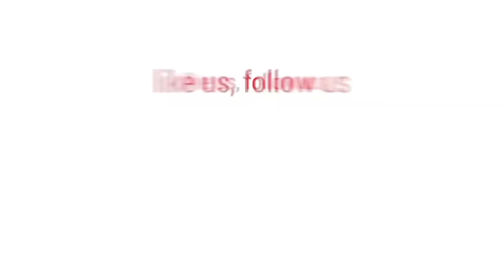যেভাবে হল থেকে বের হতে বাধ্য হল ছাত্রলীগ নেতারা | DU Hall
ঢাবির জসীম উদ্‌দীন হল ছাত্রলীগ নেতাকর্মীদের বের করে দিল আন্দোলনকারীরা।